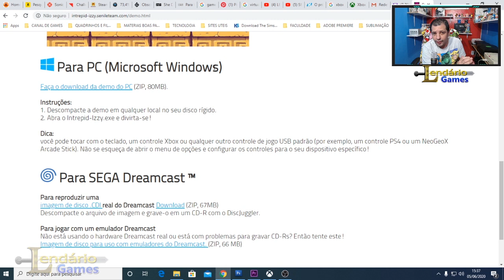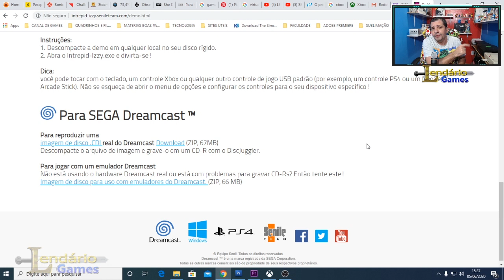INTREPID IZZY!! ESSE JOGO PARA O DREAMCAST ESTÁ DEMAIS! UM COLÍRIO PARA OS OLHOS!! TESTAMOS A DEMO!!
✅NOVO GRUPO DO DISCORD (AQUI VOCÊ FICARÁ SABENDO DE TUDO O QUE ROLA NO CANAL GAMES4KIDS, PODERÁ DAR OPINIÕES E PARTICIPAR DE CAMPEONATOS)

QUER MANDAR ALGO PARA MIM?

QUER CONTRIBUIR DE ALGUMA FORMA COM O CANAL:

✅TORNE-SE MEMBRO E CONTRIBUA COM ALGUM VALOR MENSAL Á PARTIR DE R$ 2,99

NOSSA PROGRAMAÇÃO:

BOM DIA COM O LENDÁRIO (segunda a Sexta sempre às 10 hs)

LIVES (segunda, Quarta, Sexta e Domingo sempre às 22 hs)